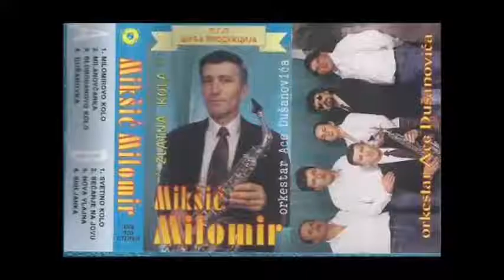Milomir Mikšić Tanjino kolo